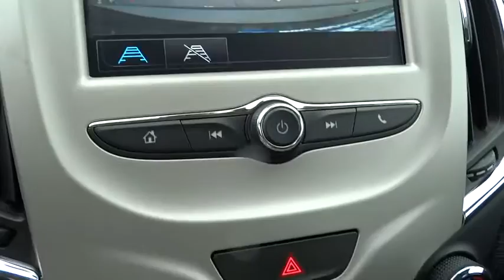2017 Chevrolet Cruze Elgin, St. Charles, Glendale Hts. Naperville, Aurora, IL 17379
McCue Chevrolet
2015 E Main St, St